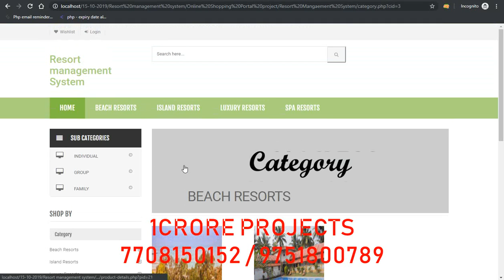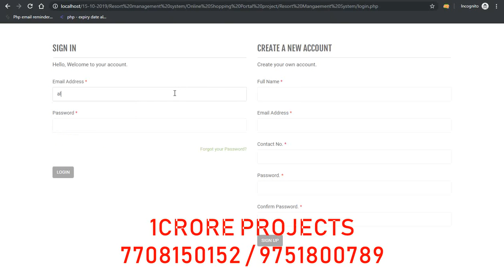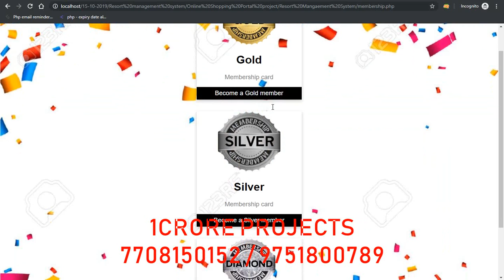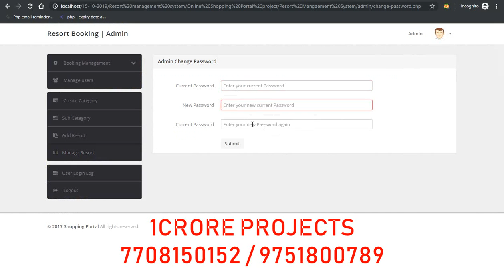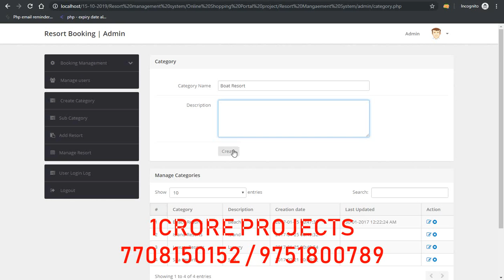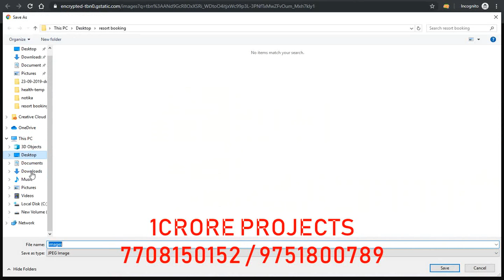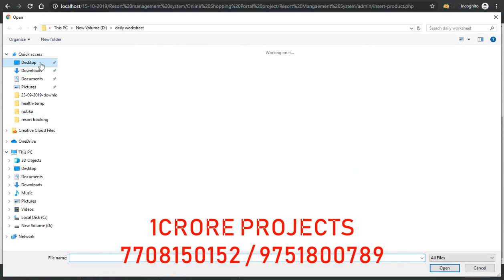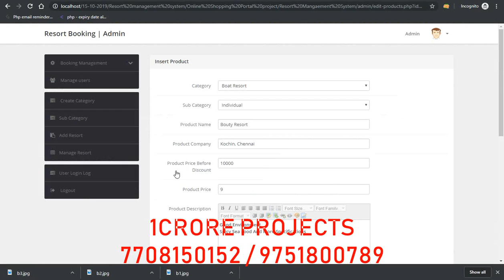Resort Management System Using Php - 1crore Projects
1Crore Projects offer ENOUGH OF CLASSROOM KNOWLEDGE

CERTIFICATION FROM 1CRORE PROJECTS:
► Institution Scope

MISSION:
1. To offer top quality support that merge creativeness with value costs, while developing an effective relationship with our customers.
2. To regularly endeavor to fulfill or surpass our client needs and objectives of price, support, and selection.
3. To this end, we will execute regular opinions of the market to improve the customer business.

VISION:
1. We have a perspective to become a most significant and a powerful company to play a crucial part in business development.
2. We are dedicated to fulfill and go beyond our customer objectives by providing top quality solutions always.
3. To be the most passionately known organization in all our business sector while attempting to offer our customers with the best possible support.